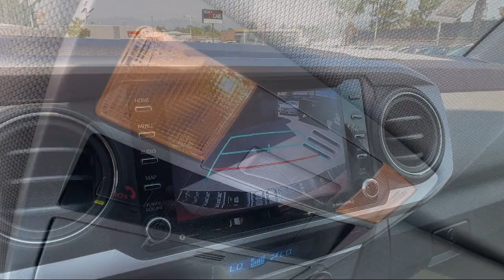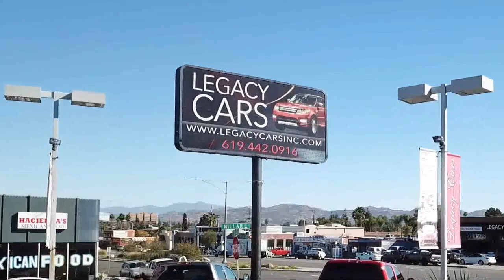2022 Toyota Tacoma 2WD SR5 San diego El cajon La mesa Escondido Ocean side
2022 Toyota Tacoma 2WD SR5 Stock Number: 18994 Vin:3TMBZ5DN3NM036786.

Legacy Cars
670 El Cajon Blvd.